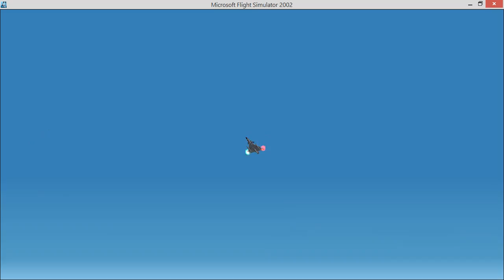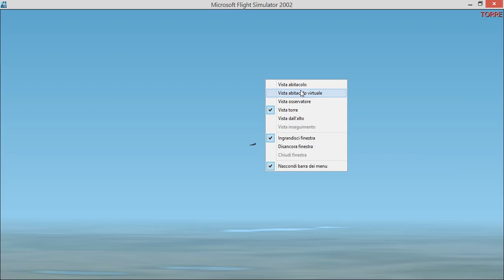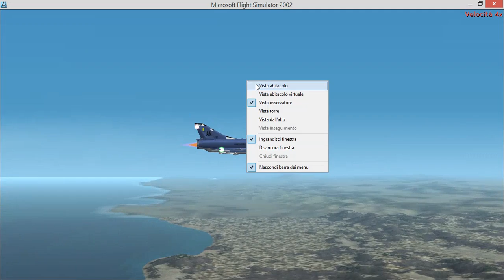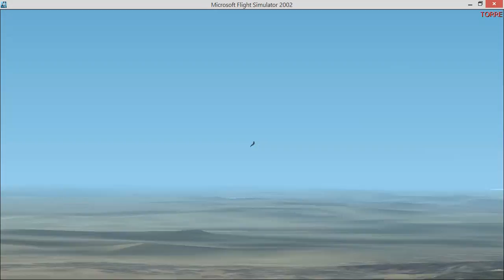Mirage III inseguimento B747 400 e test massima velocità al livello del mare e in quota